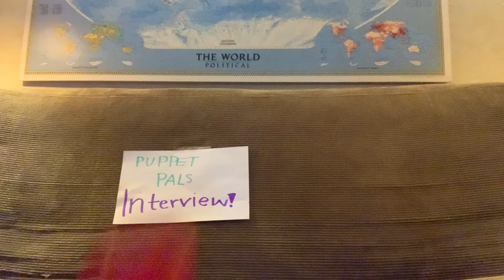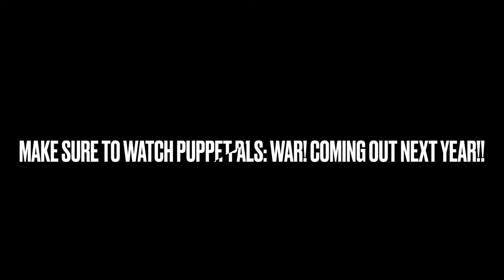Overall School Extra! Puppet Pals Interview 2022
Claw introduces ventriloquist-in-training Lucy. A ventriloquist tries to make it seem like a puppet is talking. In this video, ten-year-old Lucy uses a variety of puppets to practice her skills. You could try ventriloquism, too!